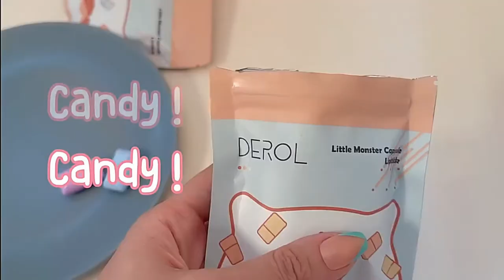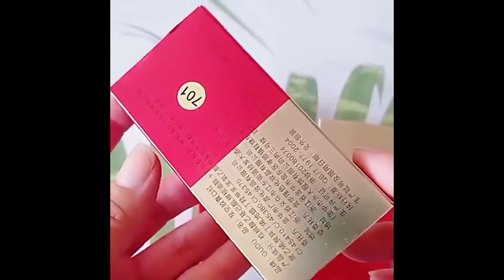Top 10 Best Capsule Lipsticks | Ladies Corner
Top 10 Best Capsul Lipsticks
1. 1pc Capsule Lip Glaze Matte Velvet Lip Gloss Long Lasting Waterproof Lipstick Moisturizing Jelly Lip Color Lipstick Cosmetics

2. 8 Colors Cute Mini Lipstick Set Matte Velvet Capsule Waterproof Lipstick Cosmetic Gift Long Lasting Easy Color Lipstick.

3. 1pcs Ginger Mint Capsules Plumper Lip Oil Moisturizing Makeup Sexy Plumping Lip Gloss Repairing Lip Extreme Volume Essence

4. SANIYE Liquid Matte Lipstick Waterproof Long-lasting Mini Red Lip Gloss Easy To Carry 15 Colors Capsule Lip Makeup L1135

5. DEROL 8-Color Capsule Lipstick Mini Lipstick Set Matte Non-Sticky Velvet Lipstick Lip Makeup Kit Gifts for Women Cosmetics

6. Crystal Jelly Lip Gloss Capsule Lip Plumper Oil Shiny Clear Lip Oil Moisturizing Women Lip Gloss Balm Lipstick Lip Tint Cosmetic

7. SANIYE Liquid Matte Lipstick Waterproof Long-lasting Mini Red Lip Gloss Easy To Carry 15 Colors Capsule Lip Makeup For Women

8. Starry sky bright capsule lipstick moisturizing not easy to decolorize matte glitter moisturizing student lipstick gift box

9. 10pcs/Bag DEROL Chocolate Capsule Velvet Lipstick Sexy Maple Red Women Makeup Matte Long Lasting Water Resistant Lip Comestics

10. 3 kinds of mini capsule lip gloss moisturizing and transparent color-changing projectile lip enriching oil

Please check other helpful videos from this channel for more help.

Ladies Corner
United States